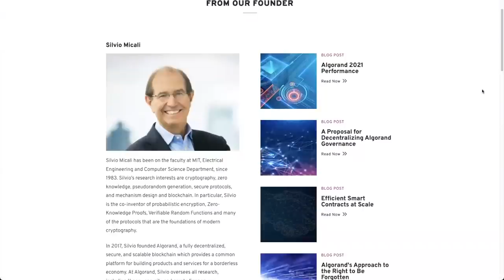Ryan Selkis Interview - Messari Research - Bitcoin, Ethereum, Ripple XRP, SEC Crypto Regulations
Ryan Selkis is the founder and CEO of Messari. We discuss the latest news with Messari. Ryan also gives his thoughts on Bitcoin, Ethereum, Ripple XRP, SEC and crypto regulations, NFTs, Metaverse and more.

⏰ Time Stamps ⏰
00:00 Intro